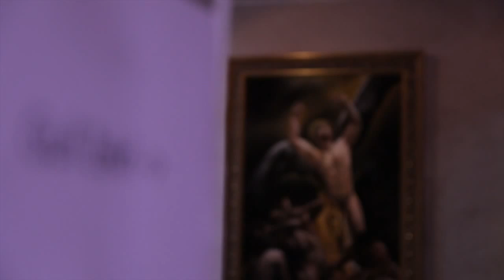Art of Guil Zekri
Guil Zekris and Claudia Lindes first exhibition FREUD LOVES BAROQUE in Kult 41 in Bonn, Germany.